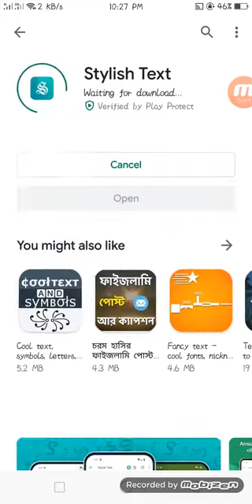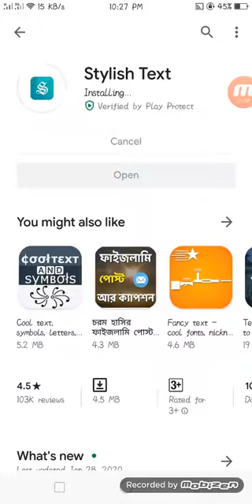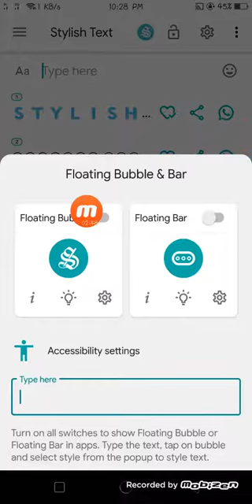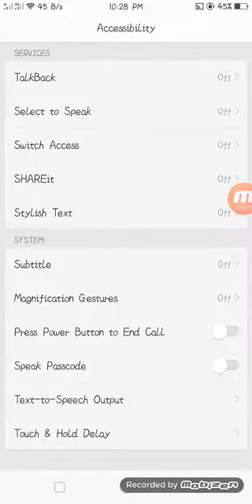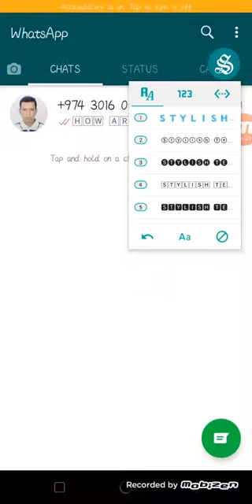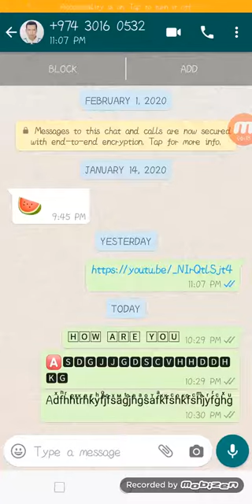রুট ছাড়াই কীভাবে মোবাইল ফন্টের স্টাইল পরিবর্তন করবেন - How To Change Mobile Font style Without Root